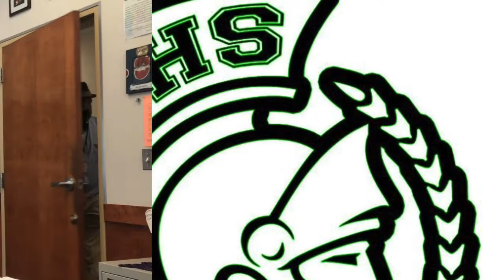Admin Welcome 2020!